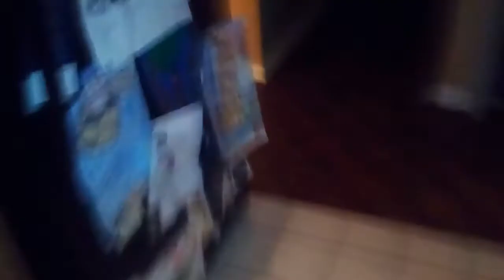The British Horseman Show Episode 7: Troublesome Tea Time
Today Winifred got a little tipsy and sort of gets the recipe for English tea a little bit incorrect.
Warning: Winifred is not responsible if you drink this
Fun fact: this concept was actually going to be used for the very first episode of The British Horseman show but Winifred didn't feel like having tea that day he felt like chucking a water bottle into a bathtub.